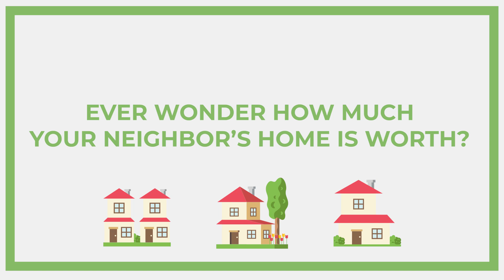Recently Sold Homes In Glendale, AZ 85308 - March 2019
FREE RESOURCES TO HELP YOU BUY OR SELL YOUR NEXT HOME!
* Free Home Valuation
* Free Home Sales Date
* Free Seller's Guide
* Free Home Buyer's Guide

Buying or Selling a Northwest Valley AZ home should be fun, hassle-free, and a positive experience. We’ll help you sell or buy your perfect Peoria, Glendale or North Phoenix area home, avoid mistakes that could cost you thousands, and save time in the process.